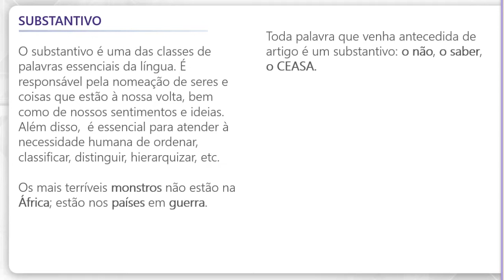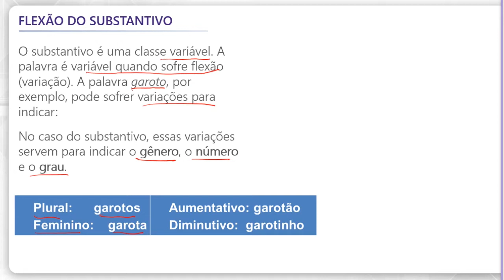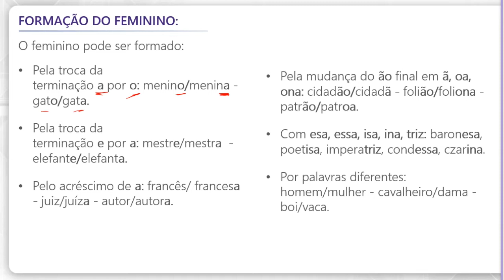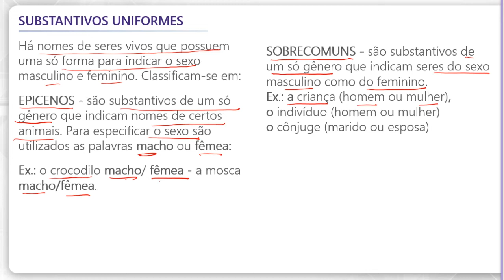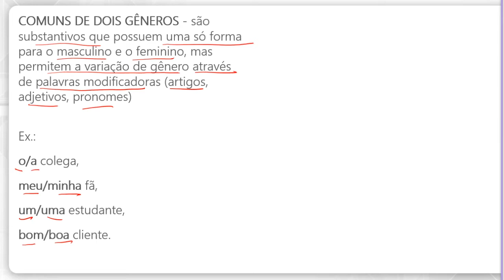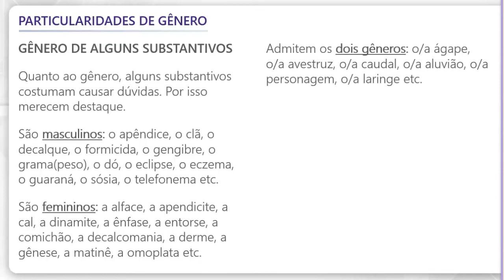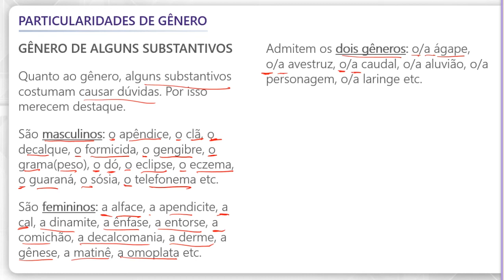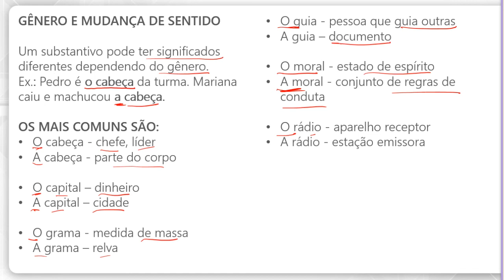Língua Portuguesa - Substantivos (Gênero)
Grandes concursos estão previstos para acontecerem ainda em 2020 e no primeiro semestre de 2021, entre eles Receita Federal, Senado, INSS, Polícia Federal, Polícia Rodoviária Federal e muitos outros. Sabendo disso, preparamos uma semana especial com conteúdos que caem nessas provas, para você ficar muito bem preparado.

Antecipe sua preparação para os grandes concursos com o curso online que te leva à aprovação